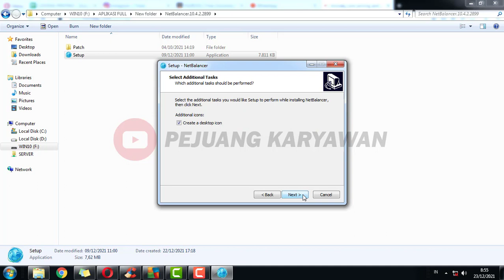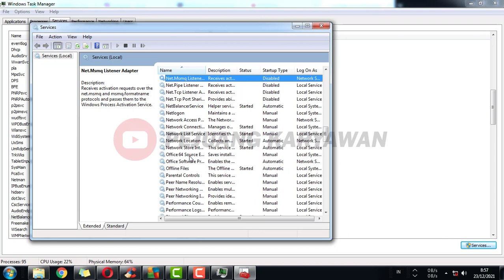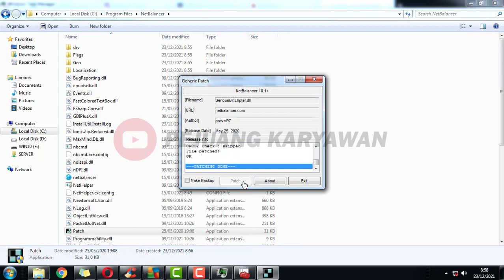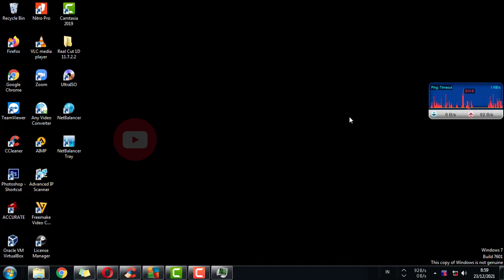How to install NetBalancer 10 2022 Full | internet traffic control and monitoring tool windows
File Size : 7MB - NetBalancer is an internet traffic control and monitoring tool designed for Microsoft Windows 10, XP, 2003, Vista, 7, 8 with native x64 support.